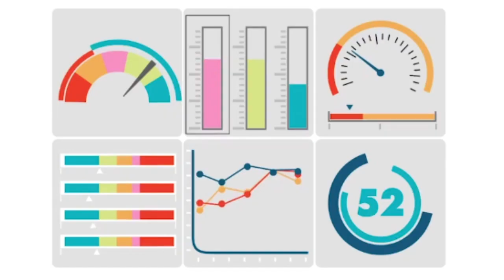S Life By Samitivej EP 43 - ฟิตให้พร้อม ก่อนลงสนามวิ่ง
S life EP นี้ครูลูกกอล์ฟและคุณแม่ คุยกับ คุณหมอแอร์ นายแพทย์อกนิษฐ์ ศรีสุขวัฒนา  คุณหมอนักวิ่ง นักไตรกีฬา Ironman Sub 12 อายุรแพทย์โรคหัวใจ ผู้ชำนาญการ Sports Cardiology  เครดิตแพทย์ไม่ธรรมดาแบบนี้รับรองว่ามีความรู้แน่น !   ใครที่รักการวิ่ง หรือเริ่มที่อยากจะวิ่ง  แล้วเมื่อไหร่เราจะวิ่งไปถึงมาราธอน รวมถึงการทดสอบสมรถภาพร่างกายด้วย VO2MAX   คืออะไรแล้วได้อะไร ไปหาคำตอบกันค่ะ

Samitivej Virtual Hospital : LINE @Samitivej